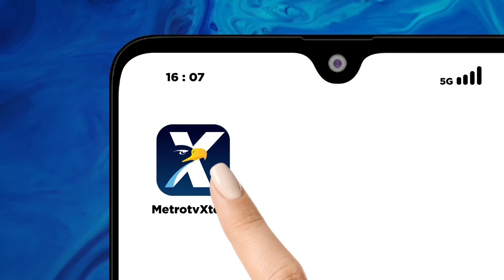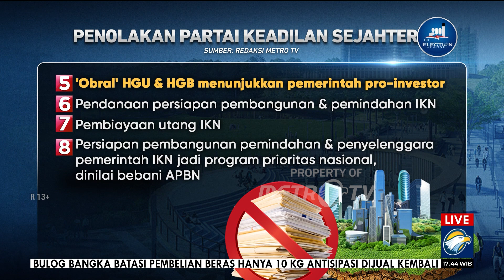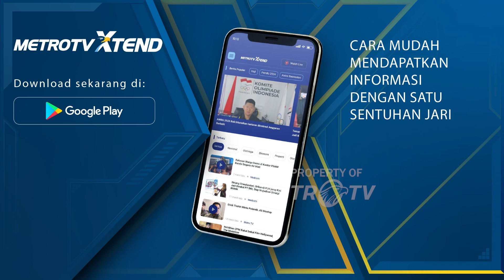Revisi UU IKN, 11 pasal Diubah dan 6 pasal Baru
MetroTV, Sejumlah pihak menganggap minimnya investor menjadi alasan bagi Pemerintah untuk merevisi Undang-undang IKN dengan memuat sejumlah aturan yang dinilai memanjakan investor.